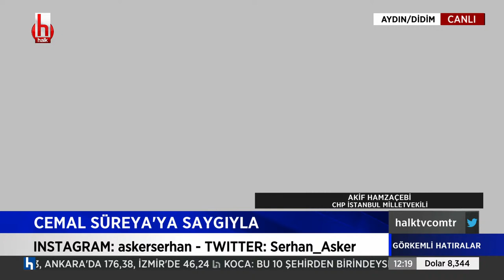Görkemli Hatıralar'da Akif Hamzaçebi Cemal Süreya ile tanışma hikayesini anlatıyor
Serhan Asker ile Görkemli Hatıralar her cumartesi-pazar saat 10.00 ile 13.00 arasında Halk TV’de.

Görkemli Hatıralar, her hafta kültür, sanat, edebiyat, müzik, sinema, tiyatro ve felsefe alanlarında ün sahibi konuklarıyla ekranlarınıza konuk oluyor.